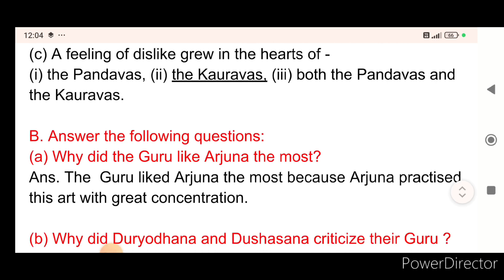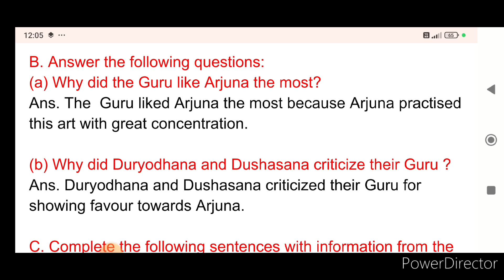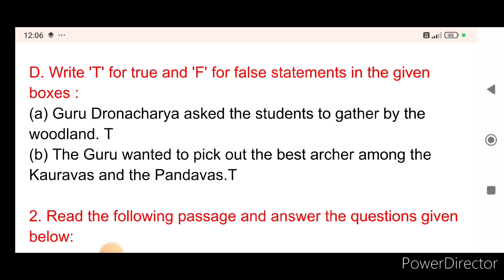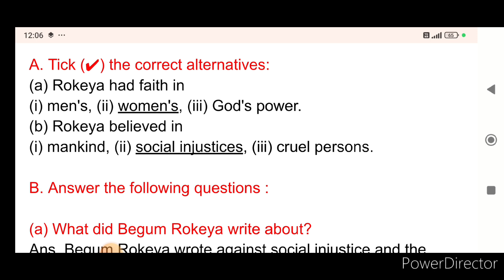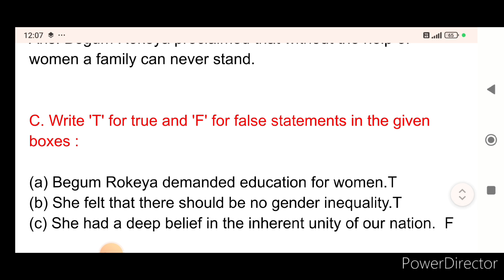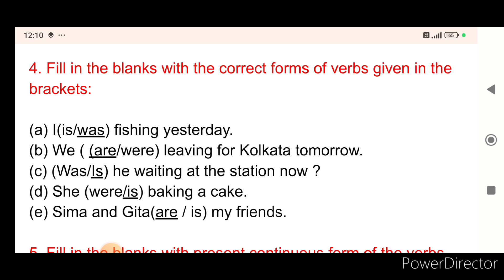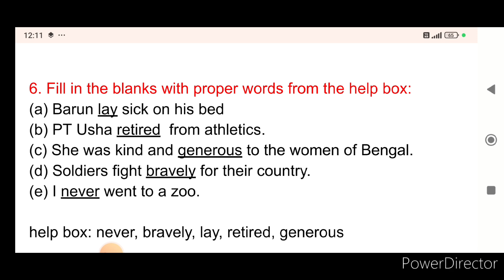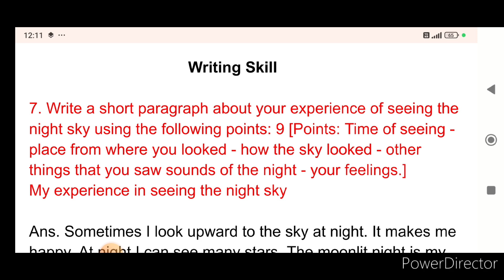Class 5 Proshno Bichitra English 2024/ 3rd unit test/Model 13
Class 5 Proshno Bichitra English 2024/ 3rd unit test
prosno bichitra class 5 english class 5 prashna bichitra english class 5 english 3rd unit test
prosno bichitra class 5 english

class 5 proshno bichitra 2024 english

class 5 ray o martin english 3rd summative

social question paper 2024 class

Ray martin proshna bichitra english 2024

Third unit test suggestion

RAY & MARTIN QUESTION BANK 2024 english class 5

class v prashna bichitra 2024 english

ray martin prashna bichitra class 5 english ray o martin prashna bichitra 2024 class 5 english

english class 5ray and martin class 5

class 5 3rd unit test suggestion 2024

class 5

class 5 english chapter6

class 5 english third summative question

class 5 english 3rd unit test syllabus

class 5 english 3rd term

class 5 english 3rd unit test question paper

class 5 english 3rd summative question answer

class 5 english 3rd mid term question paper

class 5 3rd unit test question english

rayomartinproshno bichitra english

er